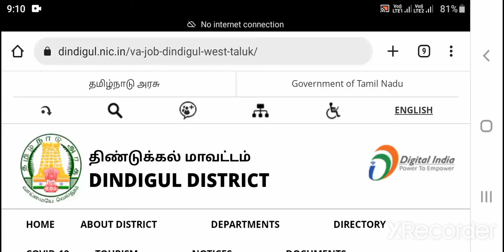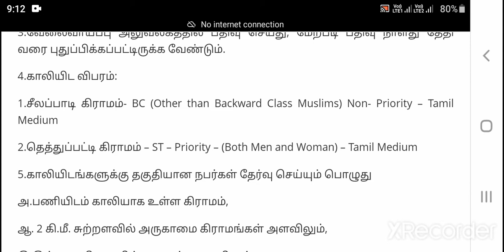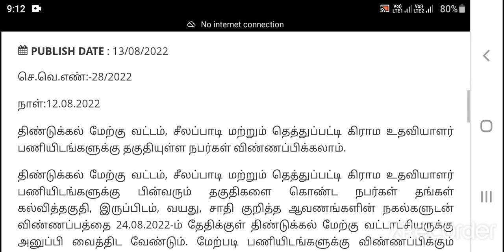Dindigul office assistant | above 5th | no exam | 12k | tamil